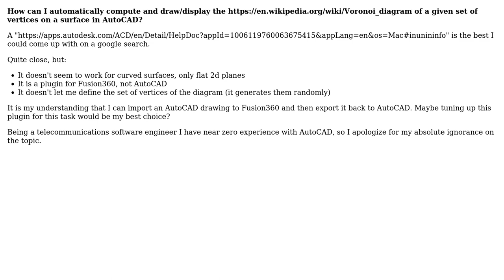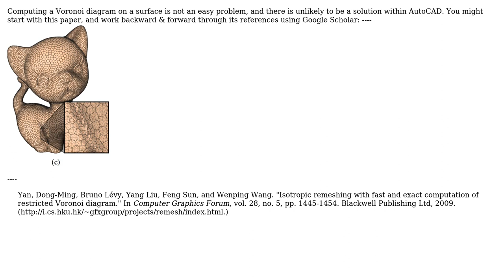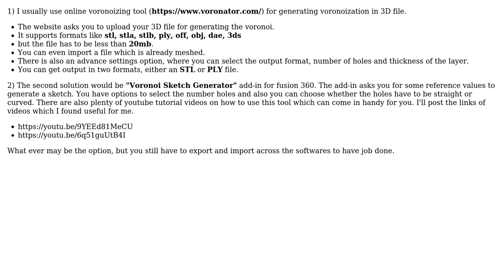Engineering: How can I draw Voronoi regions in curved surfaces in AutoCAD? (2 Solutions!!)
Engineering: How can I draw Voronoi regions in curved surfaces in AutoCAD?

With thanks & praise to God, and with thanks to the many people who have made this project possible! | Content (except music & images) licensed under CC BY-SA | Music | Images & others | With thanks to user santhosh sansh user NotGaeL user Joseph O'Rourke user Air and the Stack Exchange Network Trademarks are property of their respective owners. You are responsible for your own actions.